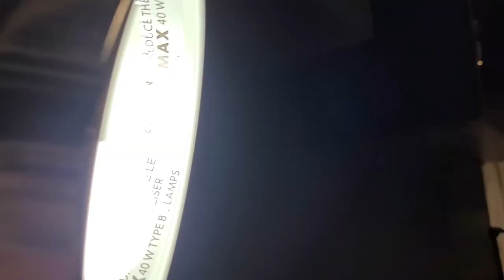Back with more Ikea lamps!